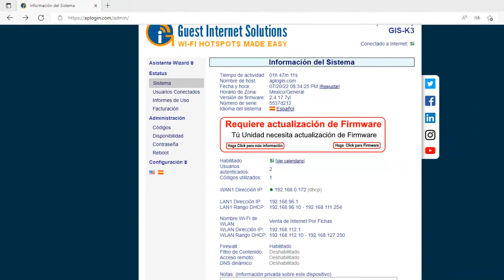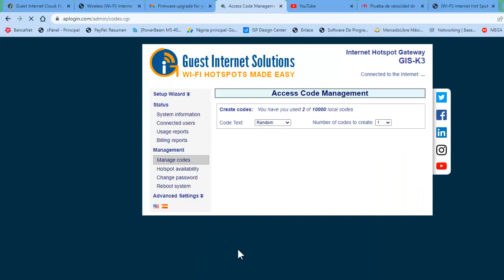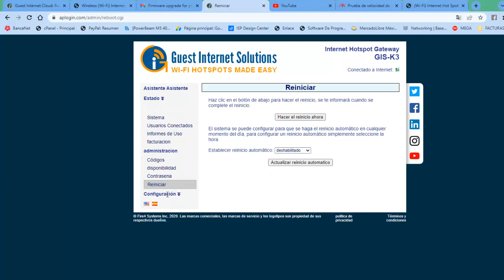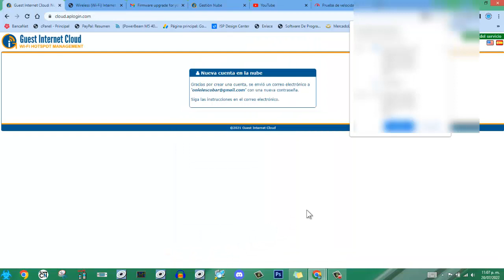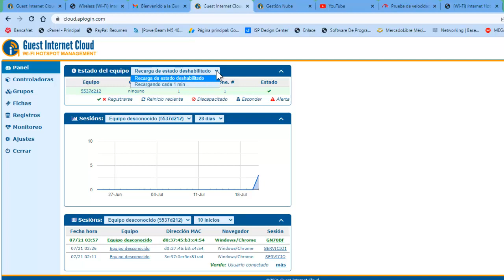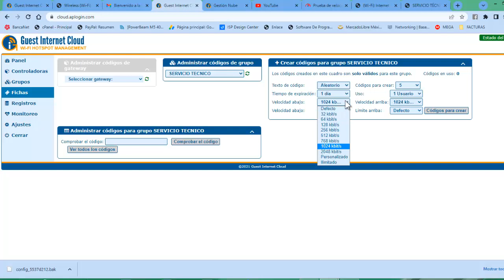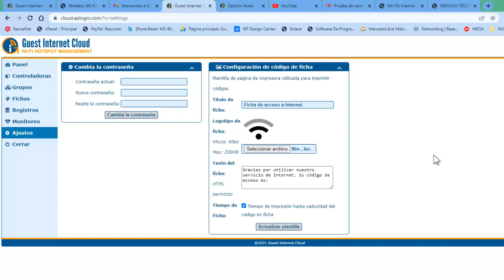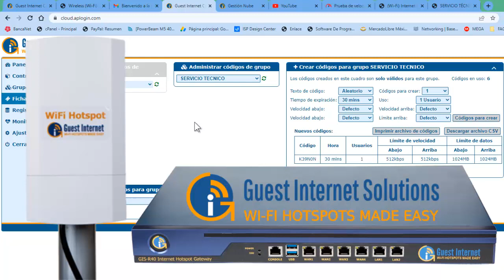ACTIVAR GIS-K3 A LA NUBE PARA ADMINISTRAR Y GENERAR FICHAS